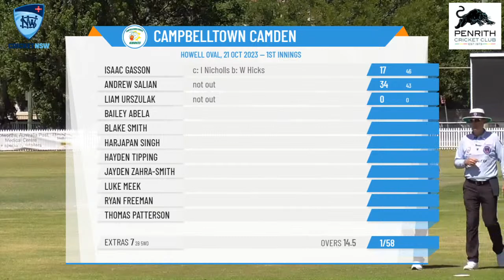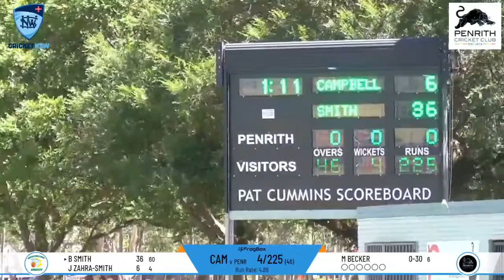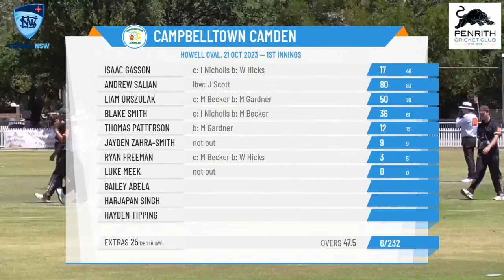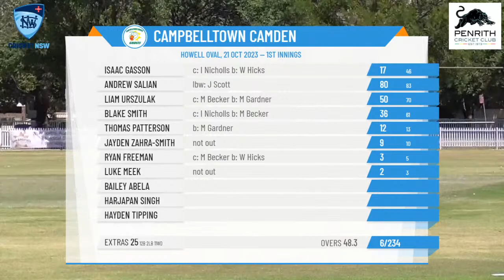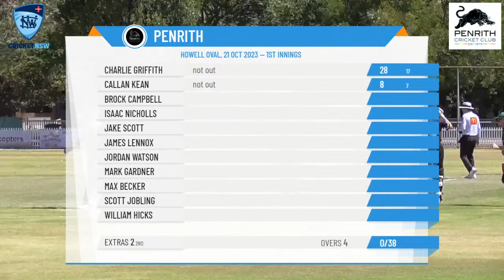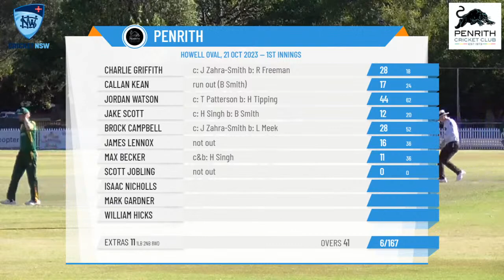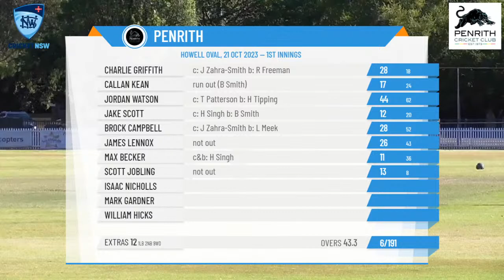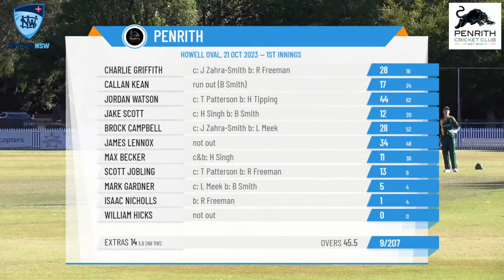NSW Premier Cricket - Poidevin-Gray Shield - Round 2 - Penrith v Campbelltown Camden